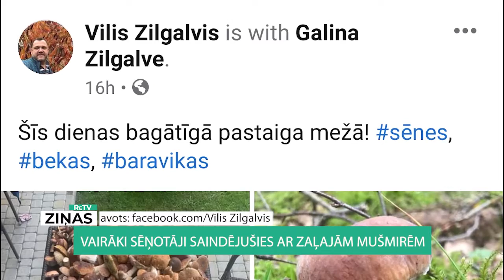ReTV: Vairāki sēņotāji saindējušies ar zaļo mušmiri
Mežos sācies sēņu laiks. To var novērot arī sociālās saziņas vietnēs, kur ar katru dienu parādās ar vien jaunas fotogrāfijas ar sēņotāju salasītajām dabas veltēm. Kādam groziņš tukšāks, kādam pilnāks, taču, kā ik sezonu, kādam prieks par salasītajām sēnēm beidzas ar vēršanos pēc palīdzības pie mediķiem.

Ar dažādiem ierakstiem par savu guvumu pēc došanās mežā sociālās saziņas vietnēs dalās daudzi. Līdzi paņemtajos grozos pārsvarā salasītas baravikas, citi dižojas ar gailenēm. “Kā jau parasti vasarās vairāk raksturīgas dažādas bekas, baravikas, apšu bekas, bērzu bekas, sviestbekas. Tās parasti jau ir līdz ko sēņu sezona sākas, ir bērzlapes, ir gailenes. Rudens sēnes vēl nav sākušās, tās visas ir tādas vasaras sēnes,” saka Inita Daniele, Latvijas Nacionālā dabas muzeja mikoloģe.

Mikoloģe Inita Daniele piebilst, arī viņa seko līdzi tam, ko nu kuram izdevies mežā ne tikai salasīt, bet arī atrast. Ir gadījumi, ka kāds pamanījis arī kādu retu sēni vai pat kaut ko jaunu. Un, lai gan cilvēki ar vien biežāk dalās ar fotogrāfijām, kurās iemūžinātas neparastākas un viņiem mazāk zināmas sēnes, lai noskaidrotu, kas tās ir, nevis, lai ēstu, tomēr joprojām ik sezonu neizpaliek arī tādi gadījumi. “Es, pat neteiktu tā, ka visdrošākie ir tie it kā tie pieredzējušākie, patiesībā visdrošākie ir tie iesācēji, kas pazīst tikai gailenes. Tad viņš pret pārējām izturas bailīgi, bet vispārgalvīgākie ir tieši tie, kas saka - es visas sēnes pazīstu,” pauž Inita Daniele.

Aizvadītajā nedēļas nogalē palīdzība sniegta jau vairākiem sēņotājiem, kuri ar tām bija saindējušies. Toksikoloģijas un sepses klīnikas ārsts stāsta, ka daži pacienti jau ir palaisti mājās, bet četri turpina ārstēšanos slimnīcā pēc saindēšanās ar zaļām mušmirēm. “Vairumā tie ir gremošanas trakta traucējumi, bet ir gadījumi, kad tas var parādīties agrīni jau divas līdz trīs stundas pēc sēņu ēšanas. Jāsaka tā, ka, ja runājam par pašu indīgāko sēni, par zaļo mušmiri, tad tā ir sēne, kas rada problēmas diezgan novēloti. Diemžēl, ja cilvēks sēž mājas un saka, ka gan jau pāries, diemžēl tās izmaiņas organismā rodas neatgriezeniskas, var iestāties arī pacienta nāve,” skaidro Roberts Stašinskis.

Roberts Stašinskis gan piebilst, lai arī ik sezonu ir saindēšanās gadījumi ar sēnēm, kopš par to tiek vairāk runāts un informācija par sēnēm kļuvusi pieejamāka, salīdzinot ar to, kā bija pirms desmit gadiem, pozitīva ir tendence, ka saindējušo īpatsvars ar gadiem samazinās.